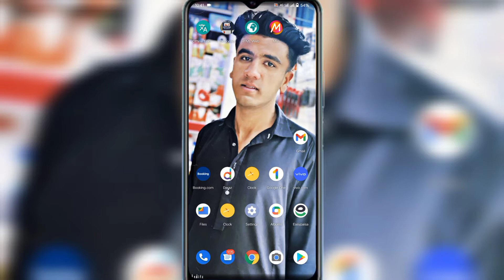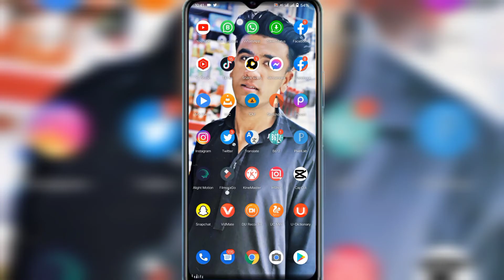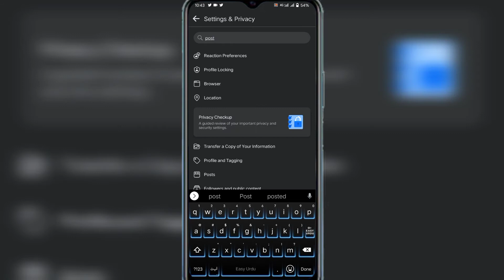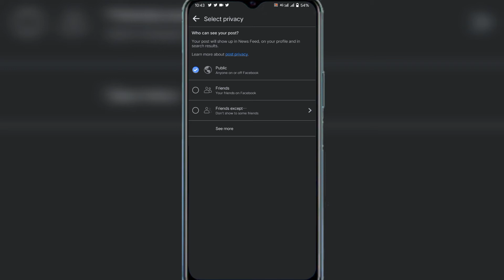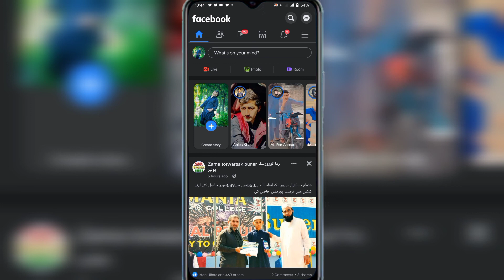How to get likes and comment on facebook | Facebook new trick 2022 | FB pe likes kaise hasil kare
How to get likes and comment on facebook | Facebook new trick 2022 | FB pe likes kaise hasil kare  | Technical bhai | Facebook updates

Today in the video will talk about about amizing trick after done ut you will get more and more likes and comments inshallah . so how to do learn from video watch till end don't skip .

YOUR QUERIES ۔۔۔🔥

How to gets more likes on facebook , facebook per likes aur comment kaise hasil kare , facebook likes , facebook comment , facebook video per zyada views kaise ayenge , facebook post , facebook problem solved , facebook data free mode , issue fixed , how to covert facebook free mode to data mode , facebook is free problem solved , how to change facebook free mode to data mode , facebook issue fixed , facebook amizing tricks facebook how to earn money online , best websites for earning , facebok , pacebok pacbook , new updates 2022 , how to use facebook for free , facebok problm solve , urdu hindi , technical bhai , trending , technical videos , kaise kare , kaise banaye

" Copyright Disclaimar under section 107 of the copyright Act 1976, allowance is made for "fair use" for purposes such as criticism comment, news reporting, teaching, scholarship, and research.Fair use is a use permitted by copyright statute that might otherwise be infringing Non-profit,  educational or personal use tips the balance in favor of fair use.